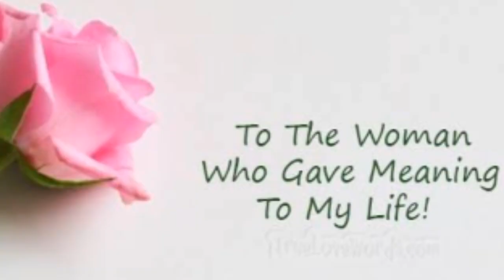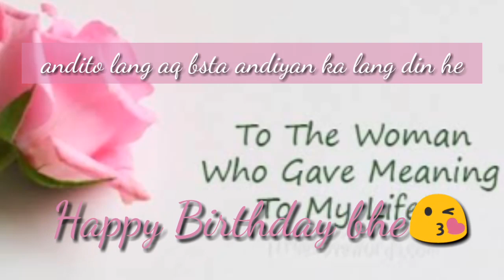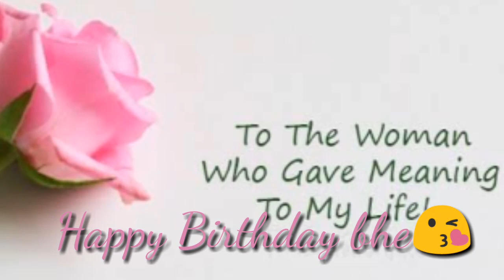Happy Birthday to the Woman who gave meaning to my life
Hi Guys today is my wifes Birthday I'm wishing her all the best in life, thank you to all who greeted my wife God bless us all